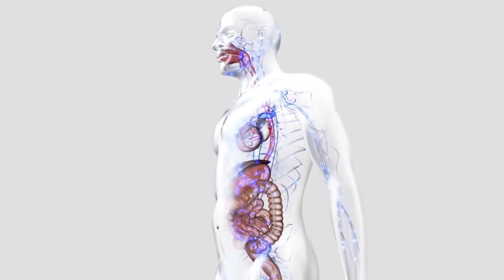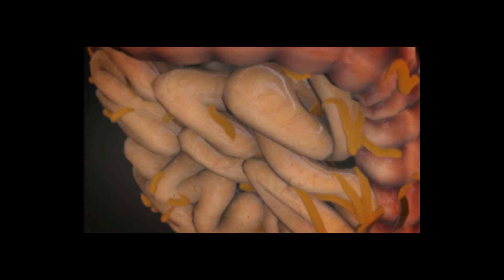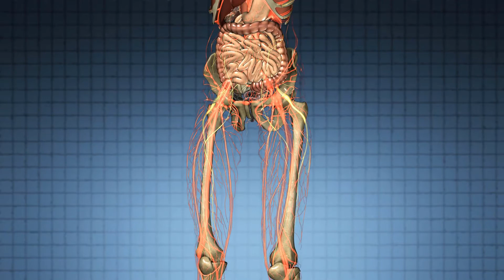Koji su simptomi gastropareze?